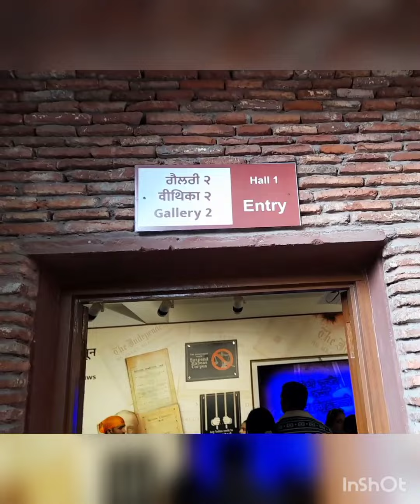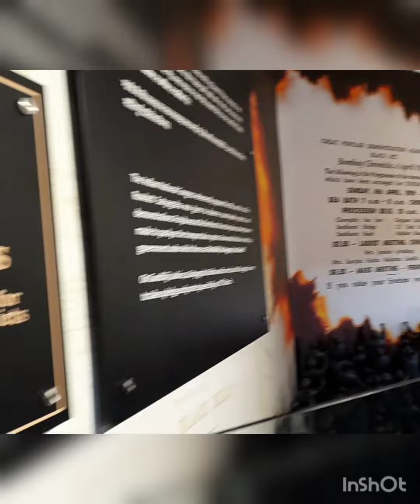Feeling Happy ❤️ With My Friends At Amritsar ,Golden Temple, Jalianwala Bagh 🇮🇳